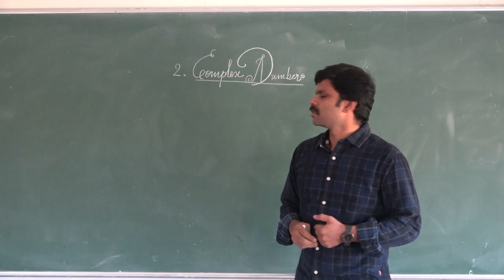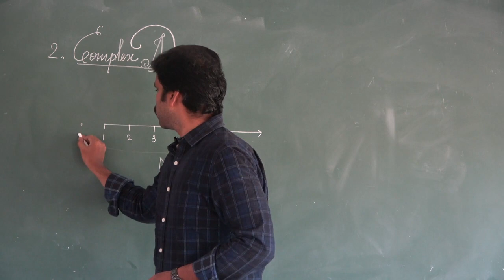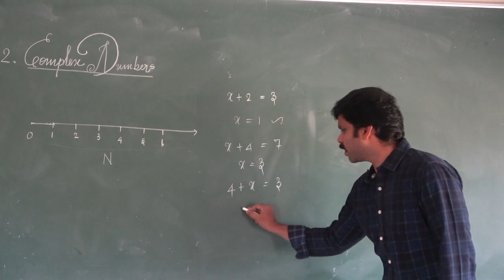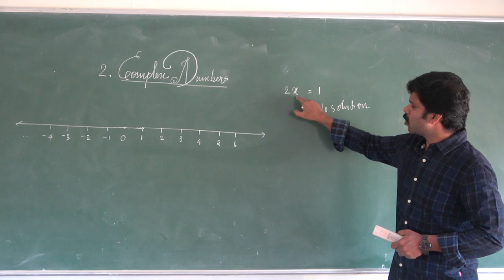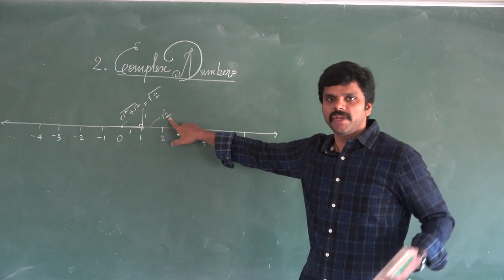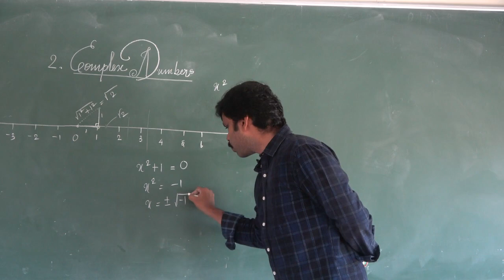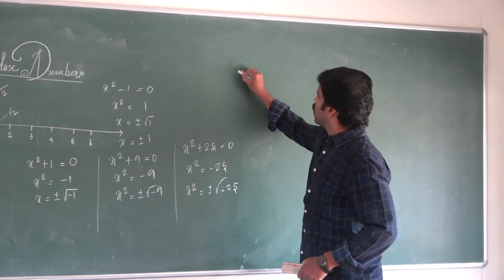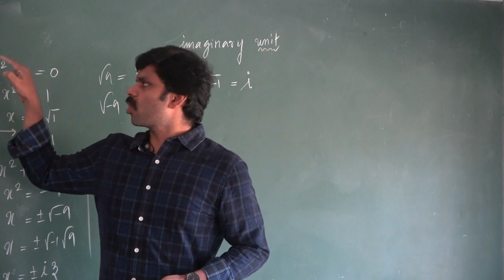Complex Number (12th Standard ) Video 88